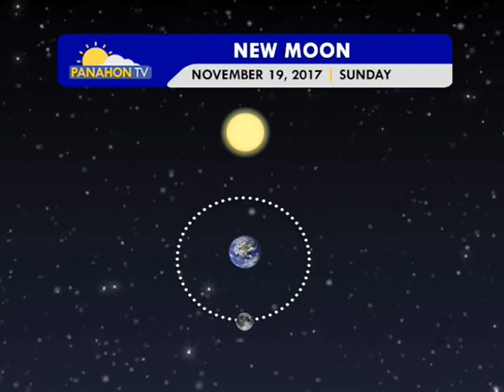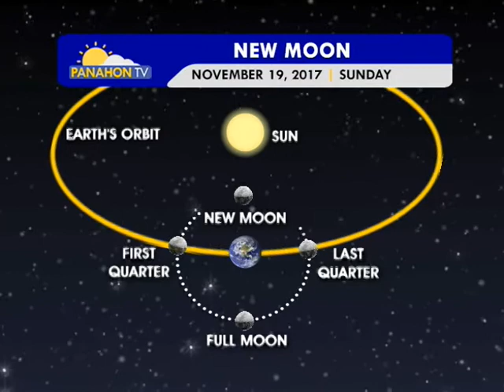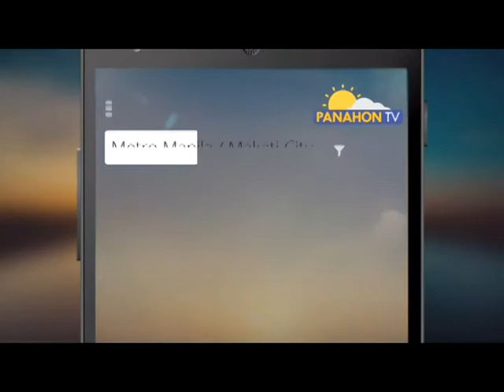Panahon.TV | November 19, 2017, 6:00AM (Part 1)